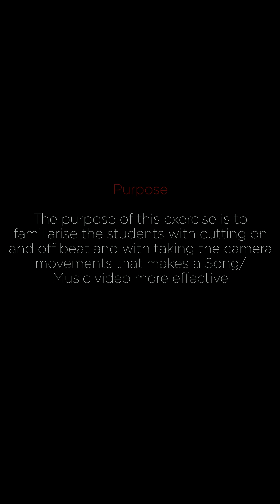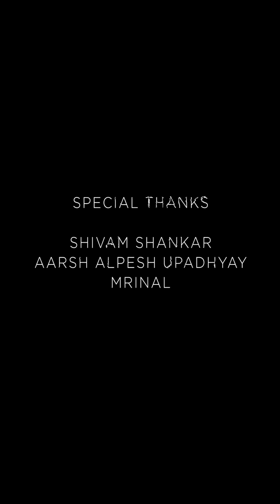LP - Lost on you | Music Video Cover | Vertical Video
LP - Lost on you

Purpose : The purpose of this exercise is to familiarise students with cutting on beat and off-beat
And with taking the camera movements that makes a song/music video more effective.

Special Thanks : Shivam Shankar
                              Aarsh Alpesh Upadhyay
                              Mrinal

Produced By : ASMS (Marwah Studios)
Under the guidance of Mr. Mantosh Kumar